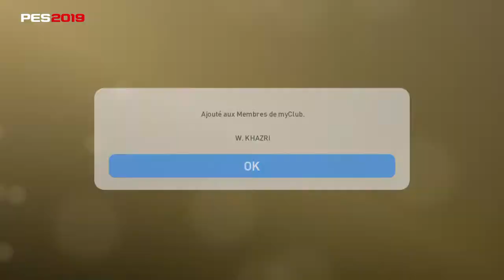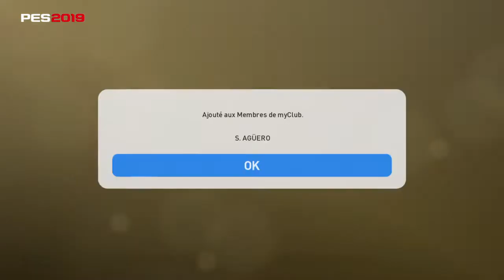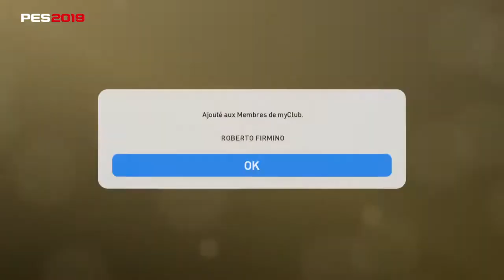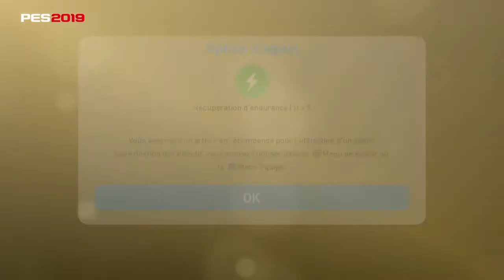"Bonjour, j'aimerais un avant-centre de classe mondiale"...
"Finalement je vais vous en prendre 3, merci !"